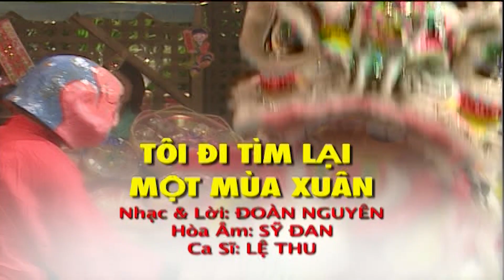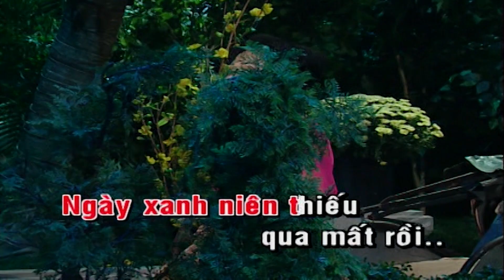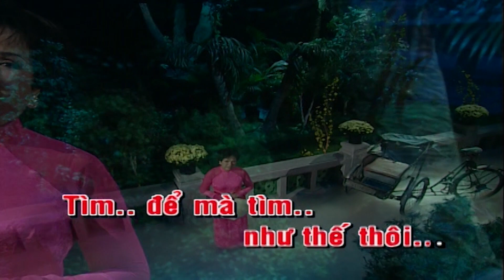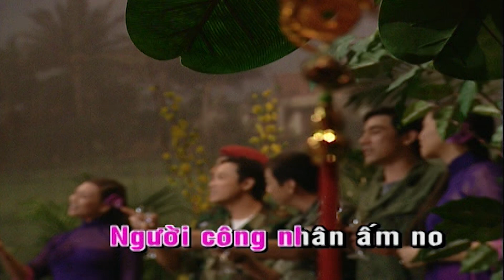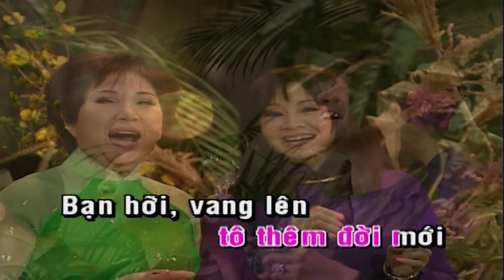Tôi Đi Tìm Lại Một Mùa Xuân Karaoke | Lệ Thu | Asia Karaoke Beat Chuẩn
Tác phẩm: Tôi Đi Tìm Lại Một Mùa Xuân Karaoke | Lệ Thu | Asia Karaoke Beat Chuẩn
- Tôi đi tìm lại một mùa xuân
Mùa xuân xưa cũ qua mất rồi
Mùa xuân đã rơi vào dĩ vãng
Mà xuân nay vẫn còn dư hương
Gặp nhau khi pháo vang cuối đường
Tay khép áo xanh nhìn không nói
Lạc hồn vào cõi tiên nào đây
Sợ khi tan biến bao kỷ niệm
Sợ áo xanh phai màu năm tháng
Sợ xuân chưa hết mà đông sang
Nên tôi tìm lại một mùa xuân
Người xưa không biết lạc phương nào
Không biết khi xuân về trên áo
Màu xanh năm đó còn xanh không
Ngày xanh niên thiếu qua mất rồi
Khi cuối thu mùa đông vẫn rơi
Khi áo xanh đã vượt sông dài
Khi pháo rơi dưới thuyền hoa rồi
Còn xuân này thương nhớ không nguôi
Dù không mong đến chuyện tương phùng
Dù tháng năm trôi vào xa vắng
Mà xuân nay khác biệt xuân xưa
Màu xanh năm đó chưa thấy lại
Tôi vẫn đi trong chiều xuân tái
Tìm để mà tìm như thế thôi
Và xuân nay khác biệt xuân xưa